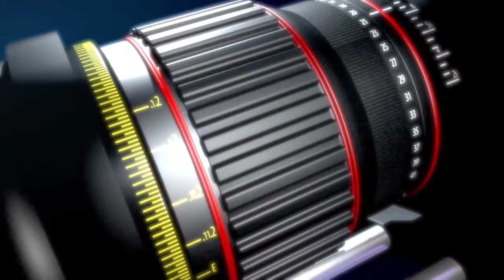Fernanda Vasconcelos e Cássio Reis ( Enfim , Nós ) Veiga Produções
Fernanda Vasconcelos e Cássio Reis na peça " Enfim Nós , em matéria gravada no Teatro Municipal de Ribeirão Preto em mais uma das realizações da Veiga Produções . Muitas risadas e pura diversão com esses dois grandes atores . Estivemos presentes com o apoio da Coiffer Indústria de Cosméticos.
Programa Tempo ao Tempo aos domingos ás 15 horas canal 22 net , tv Mais Ribeirão.